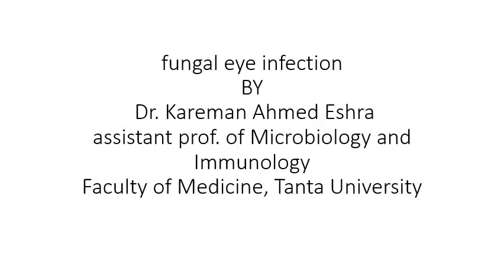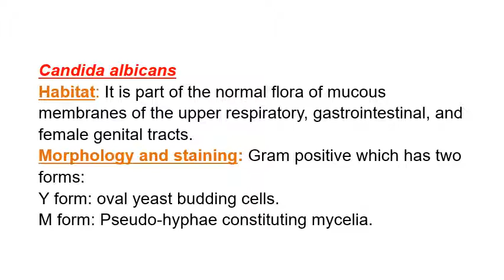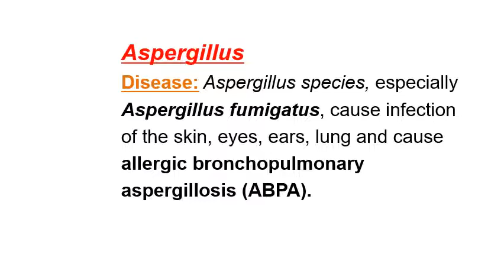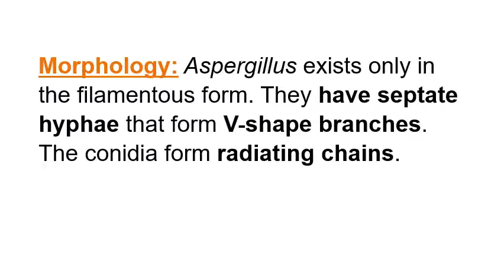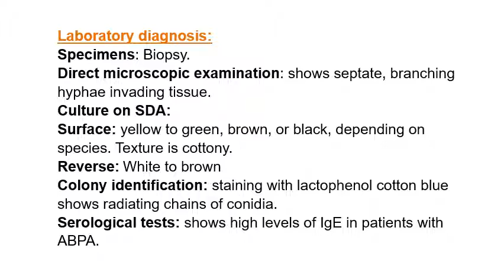April 27, 2020